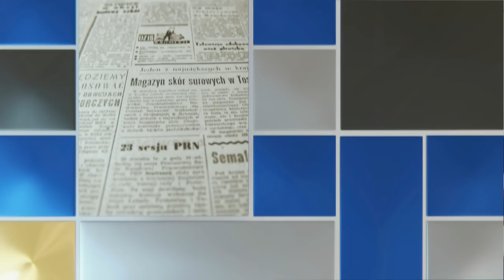Stan wyjątkowy na granicy - J. Borowiak, M. Balt, D. Sośnierz | Polityczne podsumowanie tygodnia 1/2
Stan wyjątkowy na polskiej granicy - Joanna Borowiak (PiS), Marek Balt (Lewica), Dobromir Sośnierz (Konfederacja) | Polityczne podsumowanie tygodnia 1/2